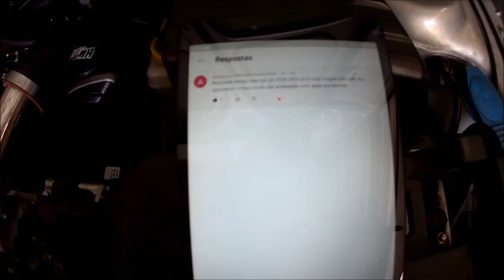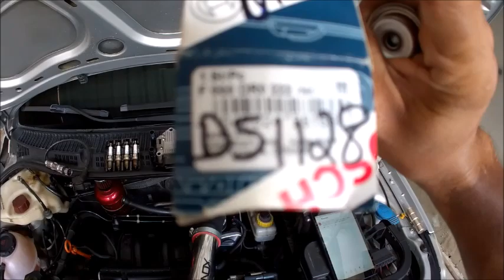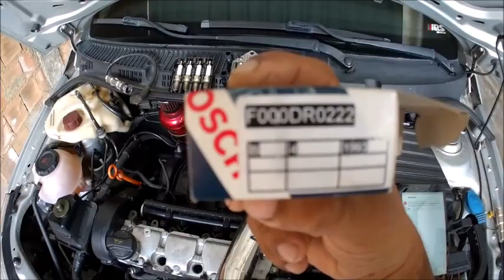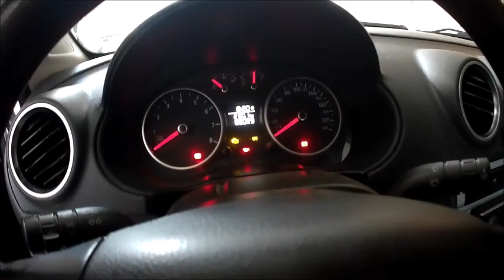Motor fraco e falhando e não acelera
Olá amigos mais um vídeo sobre dicas de manutenção de carros em especial hoje o que pode causar Motor fraco e falhando e sem dar aceleração.